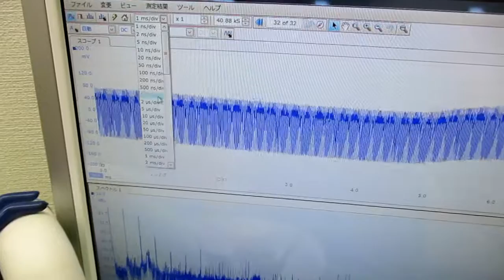メガヘルツの超音波発振制御プローブ ultrasonic-labo